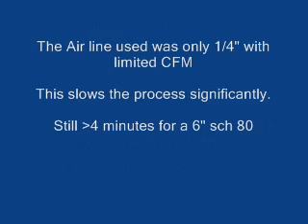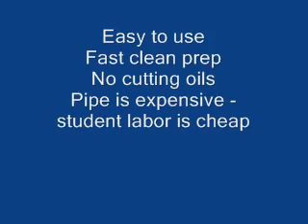Prepzilla coupon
Pipe end prep machines are used for beveling pipe prior to welding The PREPZILLA is Esco Tools answer to end prep of 2" - 8" pipe.
Fast easy and cost effective, the PREPZILLA is a common answer
to the manufacturing of weld coupons, or the re-use of coupons.

David Bradley
Thermal Solutions, Inc.
2525 Interchange Road
Lehighton, PA 18235